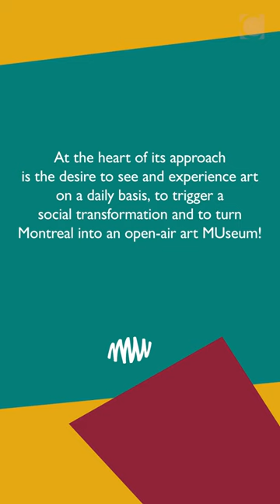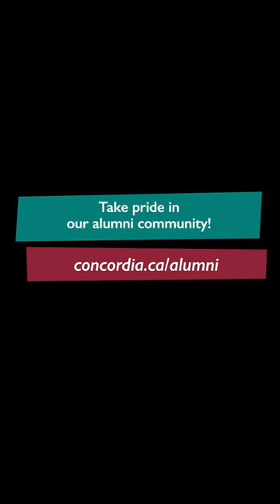Meet Cécile Gariépy, BFA 13, Artist and muralist | MU Mondays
Cécile Gariépy, BFA 13, still isn’t quite sure how she carved out a career as an illustrator and visual artist.

After graduating in film production from Concordia’s Mel Hoppenheim School of Cinema, she intended to work as a director. When people called with contract offers, however, they were more interested in the illustrations she drew for fun.

Gariépy embraced the change, one that has led to collaborations with MU, Montreal’s Place des Arts, Apple and The New York Times, among others.

“I’ve always been really grateful for whatever happened to me — I was very lucky,” she says. Gariépy caught MU’s attention after she painted the walls in her garage and shared the photos on social media. The organization called soon after to ask if she would pitch a mural idea for the Town of Mount Royal Curling Club. She did, the idea won, and the rest is history.

“Given my background as a filmmaker, I enjoy working with a big team to push my ideas further. I miss that as an illustrator,” Gariépy says. “But when I paint murals, it’s nice to get a team and work hard on something together.”

Among the MU projects Gariépy takes the most pride in is “Chez Nous,” a mural to celebrate the Office municipal d’habitation de Montréal’s 50th anniversary in 2019. “It was a very big wall, it was very hot, and it was very high,” she recalls. “I am proud of that one because it was not easy.”

Looking back on her experience at Concordia, Gariépy is thankful for how it continues to influence her work on a daily basis.

“The degree gives you perspective on your own work, and a big dose of humility,” she says. “Concordia helped me in many ways — it’s a great community. I’ve kept in contact with many friends I made there, and it’s amazing to see what they’re up to now.”